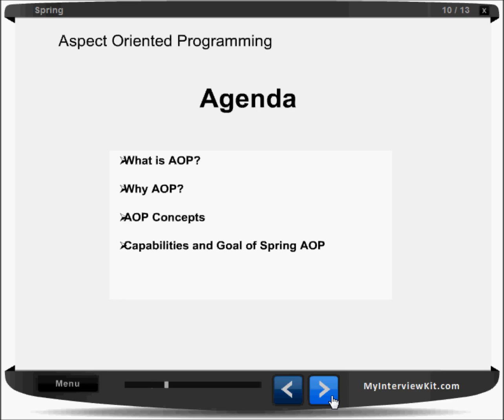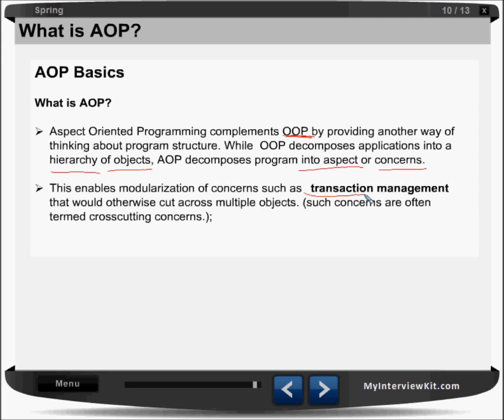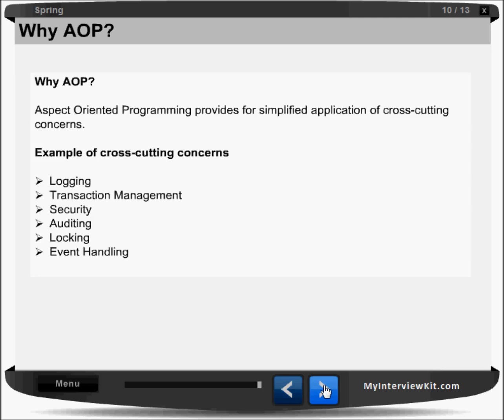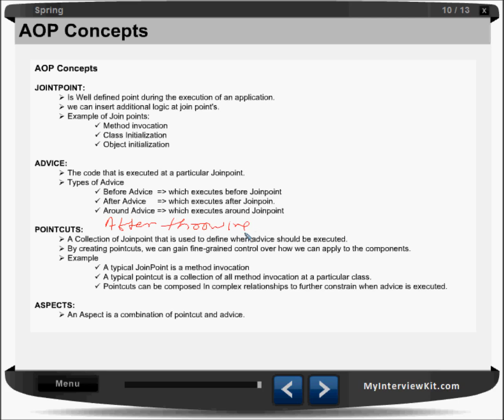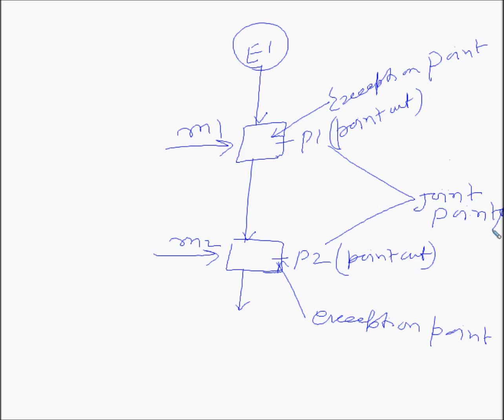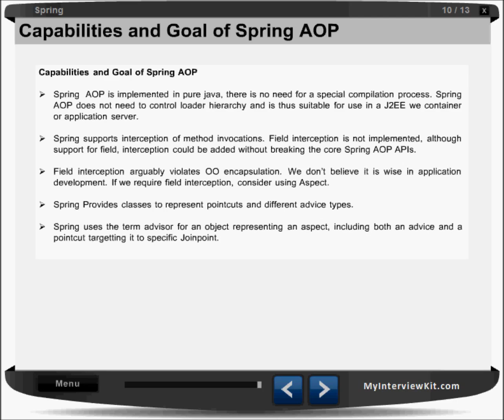Spring Chapter 12 - Spring AOP Concepts